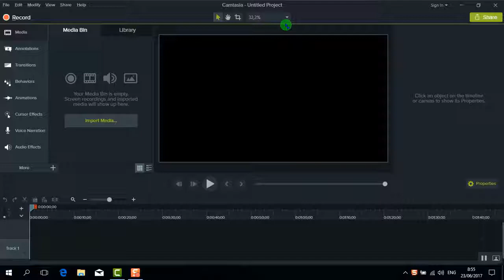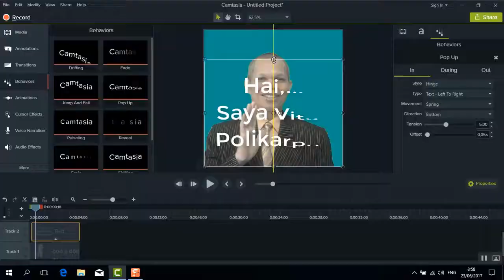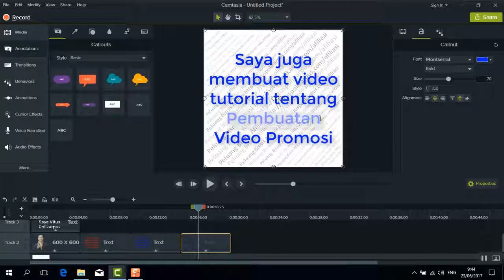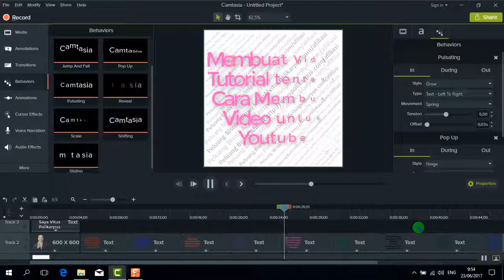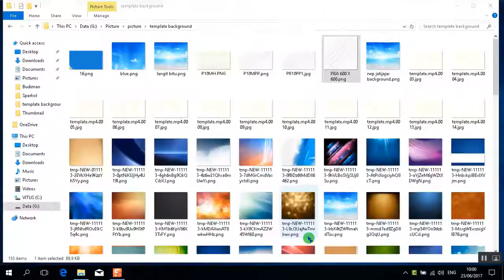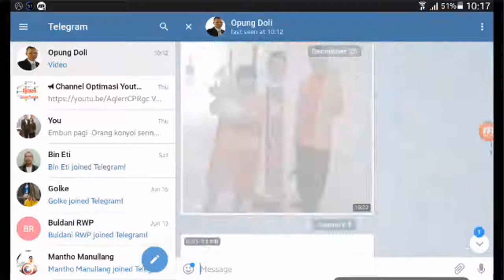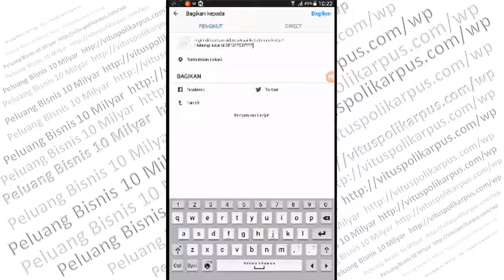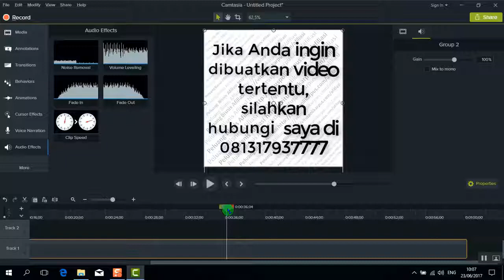Cara Membuat Video Sesuai Kebutuhan Layar Instagram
Cara Membuat Video Sesuai Kebutuhan Layar Instagram, buat ukuran video bujur sangkar alias 1:1, misalnya 600 X 600 pixel sehingga aman dan sesuai dengan layar instagram, tidak terlalu berat, dan cukup ringan diplay di instagram.
Hubungi saya di
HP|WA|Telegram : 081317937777